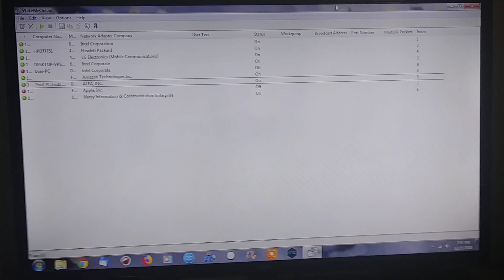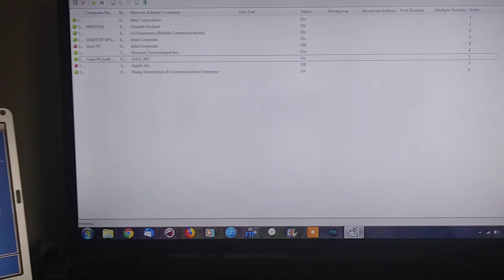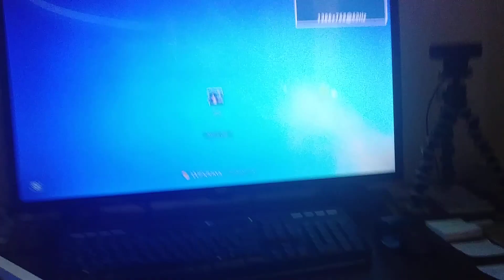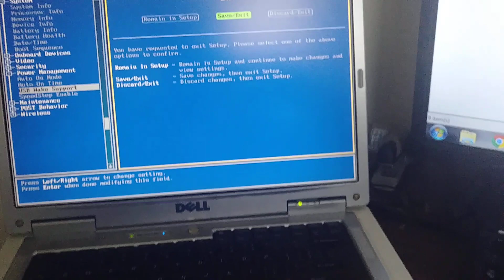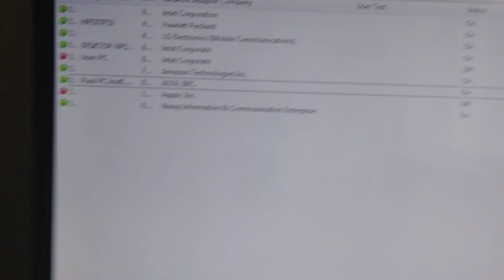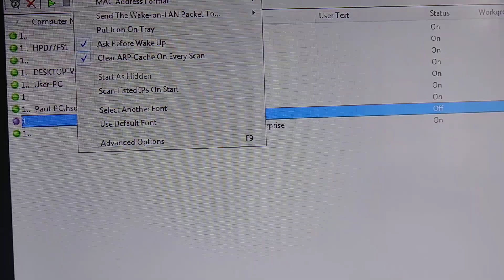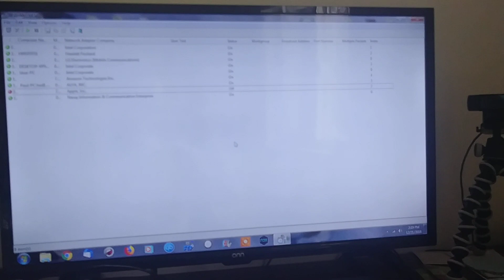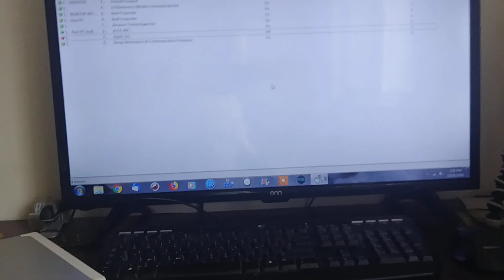How to Power on PC Remotely & From Wireless Keyboard - 2022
In this video I go over how to power your PC/Laptop on & off using a Logitech Wireless Keyboard, a Wired Keyboard, and a program that allows you to turn on any PC remotely. Enjoy!

Logitech Wireless Touch Keyboard K400 with Built-In Multi-Touch Touchpad

Microsoft Wireless All-In-One Media Keyboard (N9Z-00001)

*Join Robinhood and we'll both get a stock like Apple, Ford, or Sprint for free.

*Get cash back for shopping on Ebates! Sign up with my invite link for a $10 bonus. Use Ebates to get money back on things you already purchase online!